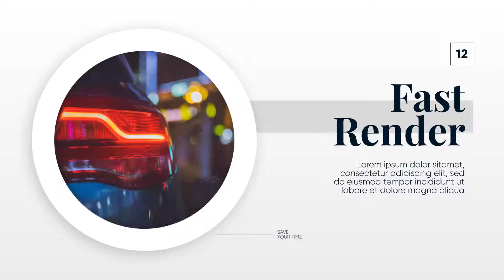Modern Corporate - Clean Promo-After Effects Template Videohive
Modern Corporate – Clean Promo is a smoothly animated After Effects template. It features a nicely balanced clean design with simple text animations and dynamic transitioning effects. It’s so easy to use, simply edit the text, change the colors, drag and drop in your new media and hit render. You can use this as a slideshow to showcase your favourite images and videos. Available in HD.Easy To Use:
Materials:
Music is not included. I’ve used in the preview: Timelapse
The font is free: Playfair Display, Gilroy